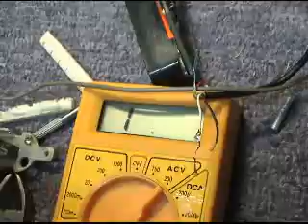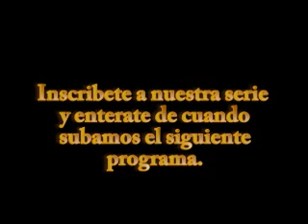Entendiendo mi Guitarra, Pickups 03, Mex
Séptimo Sol producciones realiza una serie de programas para musicos y el publico en general. En este tercer programa de la serie: "Hot Rod Guitars" presentamos algunas de las guitarras que hemos modificado. La idea es formar un Blog en el cual hagas tus comentarios respecto al tema, compartiendo tus dudas y conocimientos con la comunidad de musicos de YouTube.